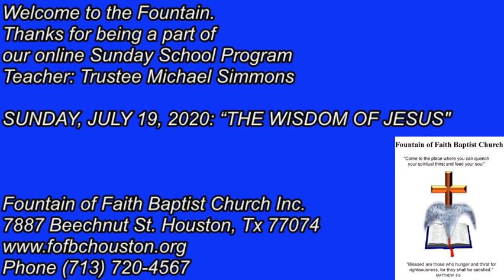FOFBC VP 07/19/2020 TS Sunday School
SUNDAY, JULY 19, 2020: “THE WISDOM OF JESUS"
I. THE INTRODUCTION.  Even when Jesus demonstrated His wisdom among the teachers in the synagogue, they still rejected Him. We can hinder the work of God in our lives by our unbelief

Message presented by Rev. Mark A Cain Sr. Pastor Teacher
Produced by FOFBC Inc. Video Productions

Fountain of Faith Baptist church in Houston, Texas